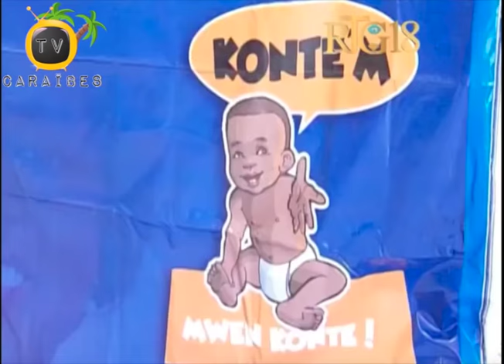Prezidan Jovenel Ap Travay Et Madanm Li Martine Moise Pa Rete Chita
Premye dam nan Ayiti te vizite lopital matènite nan Lopital Leta Inivèsite Leta a (HUEH)